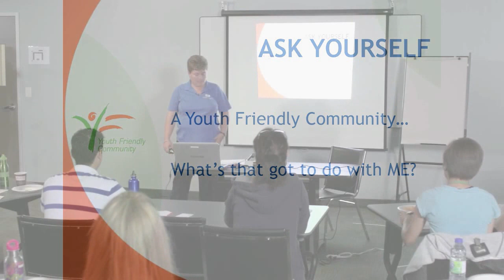Training Youth Staff to Work with Youth - Part 1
This is an introduction to the concept of a Youth Friendly Community and why that's important.  The icebreaker that's used demonstrates how to help youth make connections and work together.